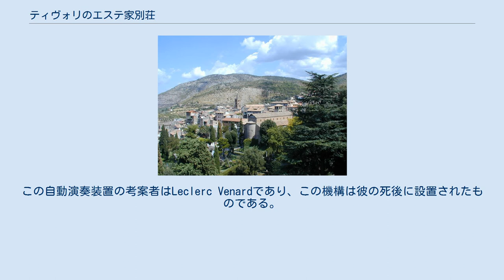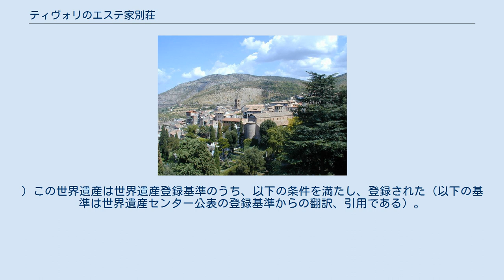ティヴォリのエステ家別荘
イタリア・ルネサンス
エステ家別荘の景観 ティヴォリのエステ家別荘（ティヴォリのエステけべっそう）は、イタリアのティヴォリにあるエステ家による別邸であり、2001年ユネスコの世界遺産登録物件名。
4.5haという広大な敷地の庭園内には、オルガンの噴水、エフェソスのアルテミス（多産の女神）、百噴水など使われているモチーフがギリシャ・ローマ時代の噴水500ほど、築かれている。
後期ルネッサンス期の代表的な庭園であり、イタリア一美しい噴水庭園として称えられ、現在に伝わっている。
 フランツ・リストのピアノ曲集「巡礼の年第3年」には、この庭園をモチーフに作曲された曲が3曲収められており、中でも「エステ荘の噴水」は壮麗に吹き上げる噴水を表題とした曲として知られている。
 ティヴォリは、ローマの東約30kmにある丘陵にある町。
穏やかな気候と豊かな森に囲まれ古代ローマ時代から上流階級の保養地であった。
 16世紀半ば、ランゴバルド人の血統のエステ家の枢機卿イッポーリト2世・デステ(en)（アルフォンソ1世・デステとルクレツィア・ボルジアの子）はローマ教皇の座を巡る争いに敗れて、1550年9月にティヴォリの隠匿生活を決めた。
 イッポーリト2世は、ベネディクト会の修道院だった建物を住居として、その周囲に大規模な庭園を作らせた。
設計は、ピーロ・リゴーリオ（1500年 - 1583年）で、彼は考古学にも造詣のある人物であった。
まず1563年から1565年に斜面をならし、アニオ川から地下水道を別荘内に引き込む工事を行った。
1565年ごろから本格的な建築物の工事が始まったが、1572年にイッポーリトが死去した時点でも完成はまだ先のことであった。
 その後、イッポーリトの甥にあたるルイージ・デステにより別荘は引き継がれるが、彼の財力では別荘の維持が精一杯であった。
1605年に、アレッサンドロ・デステの所有となり、レイアウトの変更など大規模な改修が行われた。
1641年以降はモデナの公爵家のもとので続けられた。
 18世紀に入ると別荘邸宅は放棄され、荒れ放題となったが、1920年から1930年の間、修復運動が行われるようになった。
しかし、1944年の爆撃でさらなる破損を被った。
 高い位置に溜めた水をパイプに通すことで、水が10m以上吹き上がることに成功し、完成当時は噴水史上の革命と云われた。
噴水そのものの石造りの部分はフランスの噴水技術者Luc Leclercと彼の甥Claude Venardによって1566年に建設が始まり、1571年に、この噴水はパイプオルガンの自動演奏装置(自動オルガン)の動力となった。
この自動演奏装置の考案者はLeclerc Venardであり、この機構は彼の死後に設置されたものである。
その仕組みとは、水を高所から螺旋状に落とす事で空気を巻き込んで落下させ、それを水槽の底に叩きつけた際に水と空気を分離し、その水流を自動オルガンの楽譜に当たるオルゴールシリンダーを回す動力とし、空気はオルガンの音を出すための空気としてオルガンの鞴に送る物である。
この機構は非常に繊細でメンテナンスや機構内部の清掃などの維持が難しく、17世紀には度々修復が行われたが18世紀には放置され、その後、長期にわたる、建設当時の技術を忠実に再現した新しい部品を使った修復によって2003年に漸く再び音楽を奏でられるようになった。
現在は午前10時30分から二時間置きに、1公演4分の演奏が公開されている。
(参考:“Villa d'Este, Tivoli (UNESCO/NHK) (YouTube)” (English). UNESCO (2013年9月20日). 2017年9月2日閲覧。